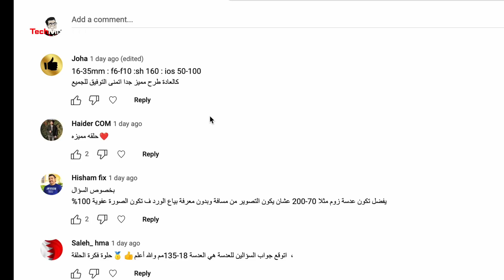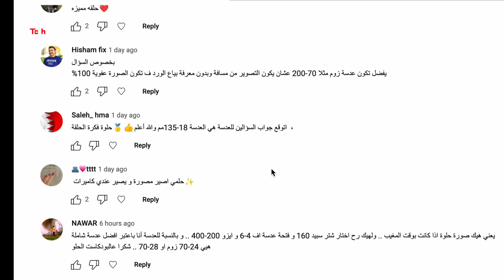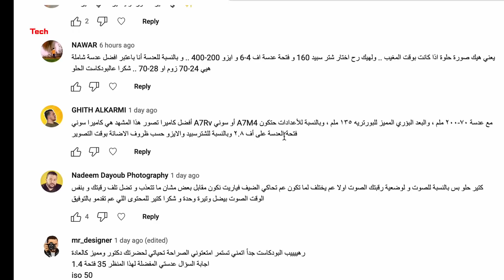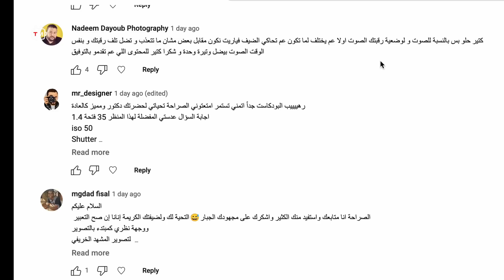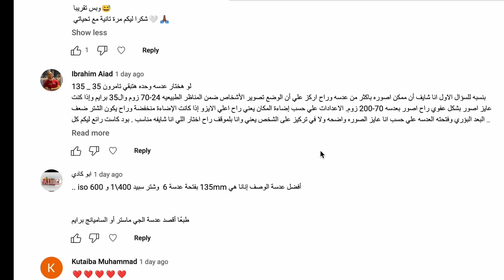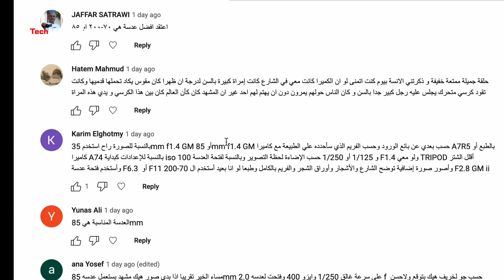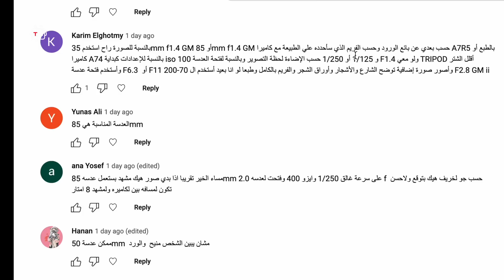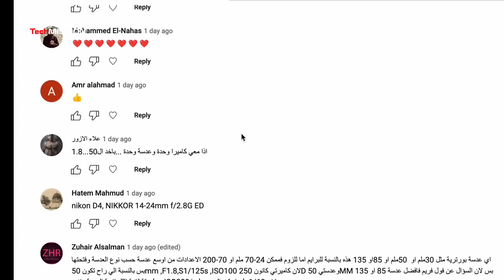بودكاست 2: ما هي العدسة المناسبة لهذه الصورة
سألناكم في البودكاست الماضي عن العدسة المناسبة للمشهد الذي آخبرتنا عنه ضيفتنا إنانا شكور.
في هذه الحلقة من
Mission Cast
نجيبكم عن السؤال ونخبركم عن العدسة التي نعتبرها الأنسب للصورة التي تحدثنا هنا.

الجواب في الحلقة أعلاه من هذا البودكاست.

لشراء مجموعة بريسيتات السفر لبرنامج لايتروم ودعم القناة يرجى زيارة الرابط:
كيف تصبح أنفلونسر؟ كيف تصبح يوتيوبر؟